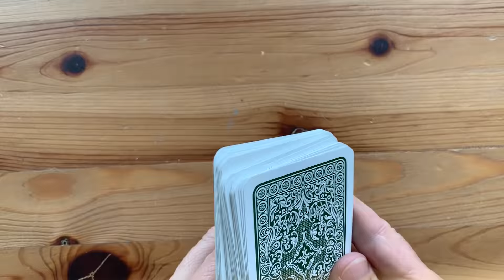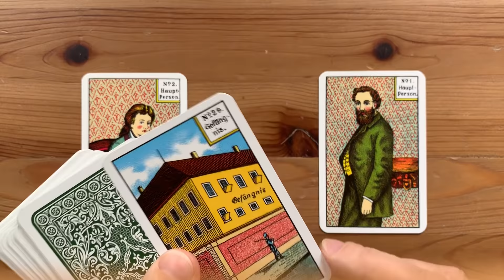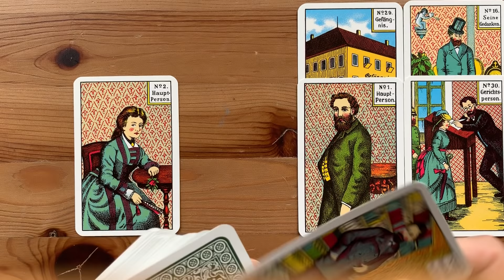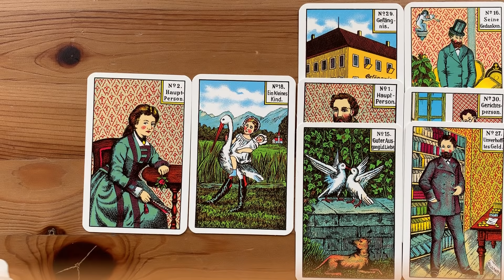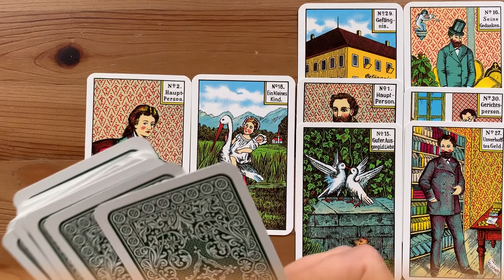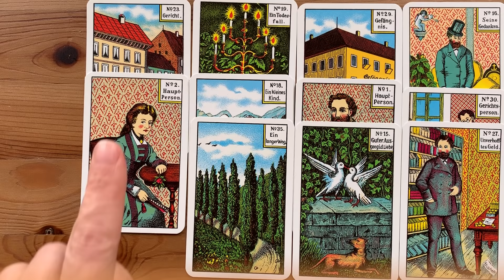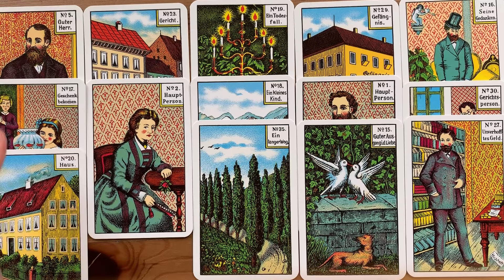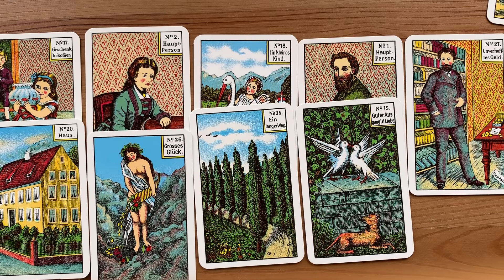ЕГО МЫСЛИ И ЧУВСТВА К ВАМ💋💸😍💍👨‍👩‍👧‍👦Таролог Колена💞👨‍🦱💌👩‍🦰❤️💘🙏💞🤷‍♀️ЧТО У НЕГО💞💯СЕЙЧАС ПРОИСХОДИТ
МУЖЧИНА НА ИЗНАНКУ. ЕГО МЫСЛИ И ЧУВСТВА К ВАМ !!! 🍒 ЧТО ЕМУ МЕШАЕТ БЫТЬ С ВАМИ? 100% ТОЧНО! Колена
Лучше не ожидать ничего от раскладов, смотреть просто, потому что подсознание выберет то что нужно - все мои расклады на пользу.  В разных раскладах может идти речь о разных людях - просто слушайте и Ваше подсознание все рассортирует